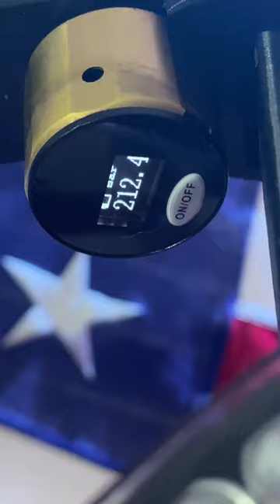New AIR-15! Best FULL AUTO AIRGUN for 2023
This brand new stock kit for the Hatsan blitz literally makes it the best full auto airgun on the market. So much got fixed from stock, and now this air rifle has the looks and ergonomics to match the 1000 rounds/minute she spits! Email